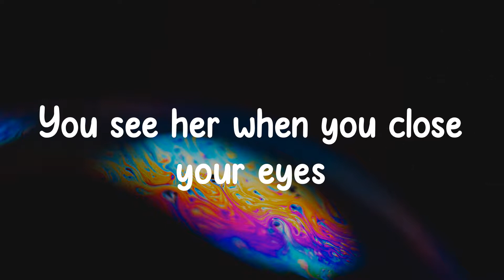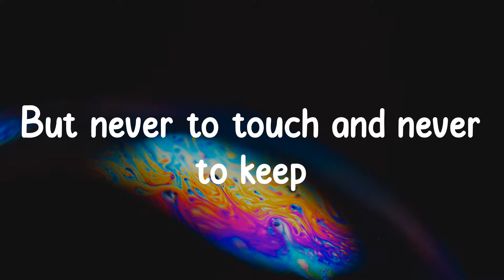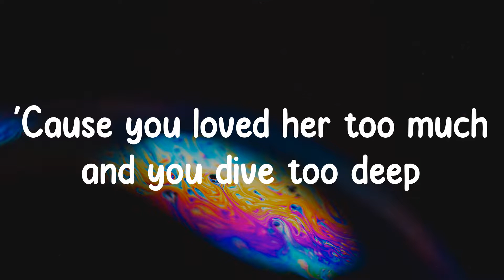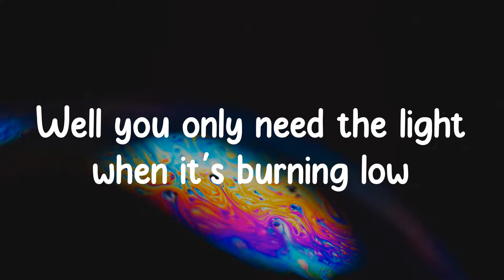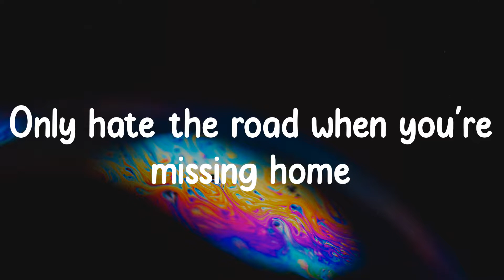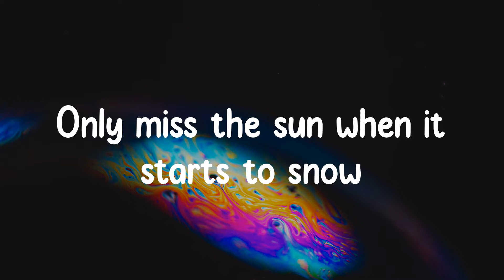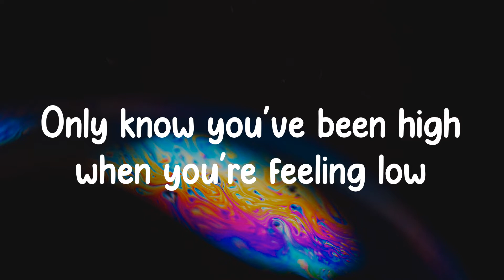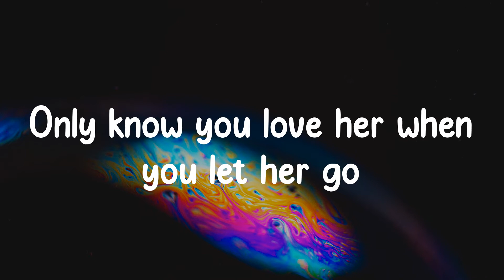Let Her Go - Passenger (Lyrics) Only know you love her when you let her go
❖▬▬▬▬▬▬▬▬▬▬ஜ۩۞۩ஜ▬▬▬▬▬▬▬▬▬▬❖
Lyrics